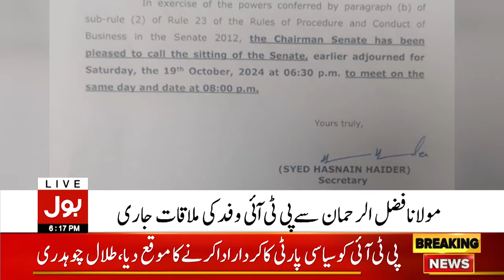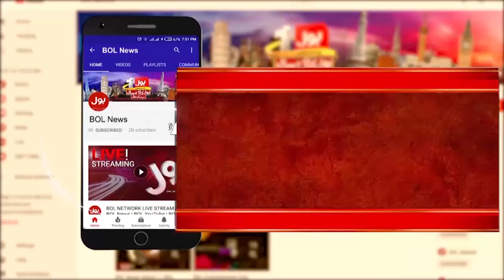Constitutional Amendment | Meetings In Islamabad | Maulana Fazal ur Rehman | Breaking News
PTI Leader Reached Maulana Fazal ur Rehman | grand alliance against shehbaz govt | grand alliance against govt | grand alliance | alliance | pti alliance | pti grand alliance | jui and pti alliance | shehbaz govt | Constitutional Amendment Is Being Presented By Secretly | pakistan constitution major amendments | major amendments of pakistan constitution | pakistan constitution amendments | important amendments | Breaking News | BOL News | BOL